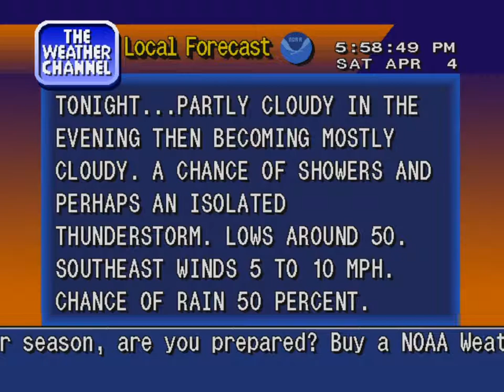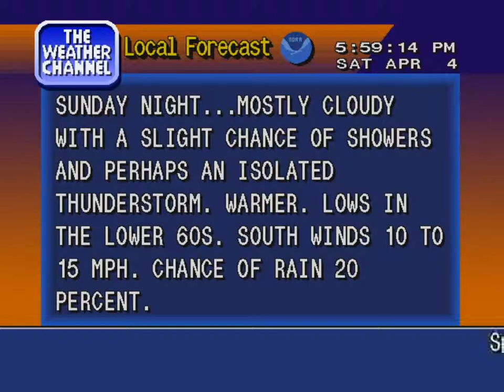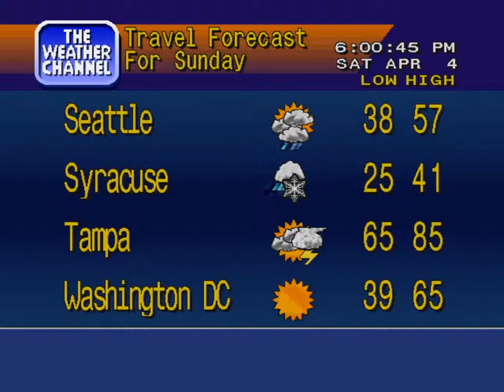WS4000v3 Simulator - Irving TX - Apr 4 2015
A wonderful Spring day for the Dallas area!

I've changed some things with this run - the flavor was changed to be a little bit more like an early 90s actual 'J' flavor run. In addition, both the Local Observations cities and the regional cities were changed somewhat.

Music is Cattahochee Field Day by Patrick O'Hearn